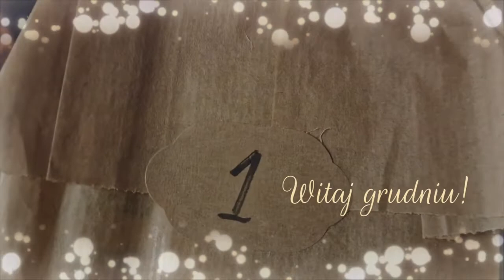Adwentowy kalendarz z Fern - dzień pierwszy ✨ || Vlogmas 🔮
🔮 Podoba Ci się co robię? Postaw mi wirtualną kawę ☕

Grafikę promującą Kawkę z Wróżką wykonała Makosza o magicznym talencie. Pod tym linkiem możecie kupić jej grafiki dla siebie lub na prezent